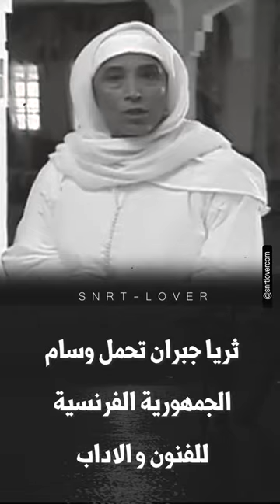ثريا جبران تحمل وسام الجمهورية الفرنسية للفنون و الاداب